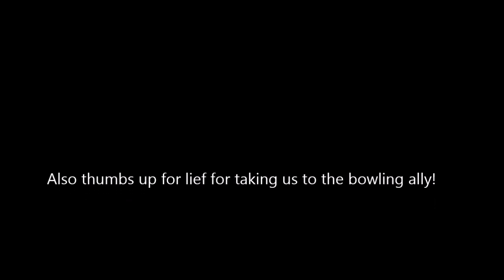Bowling-Vlog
Sorry for the late delay Hope you enjoy!